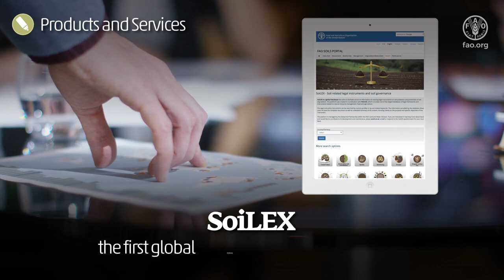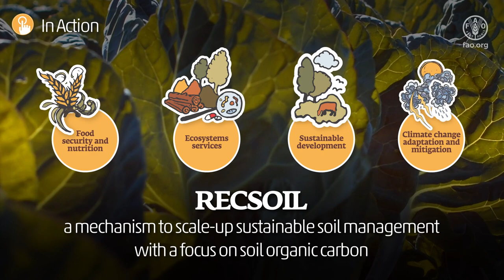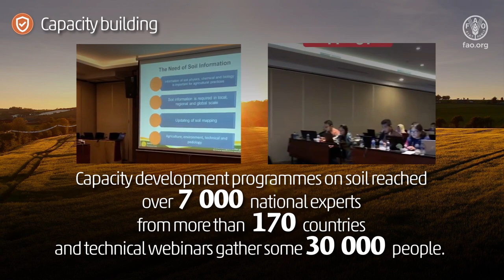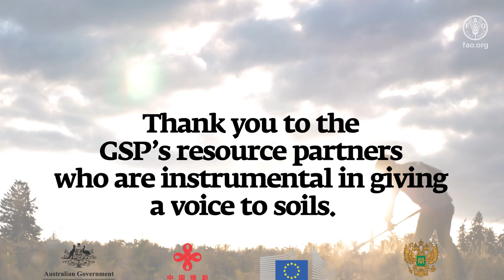Global Soil Partnership 2012/2022 - A decade of speaking up for soil health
This year mark the tenth anniversary of the formal establishment of the FAO’s Global Soil Partnership (GSP): 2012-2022. Looking back at 2012, the GSP has fulfilled its mission to put soil on the global agenda, from promoting sustainable soil management to improving soil governance for healthy and productive soils around the world. This video illustrates the 10 main achievements of the partnership.